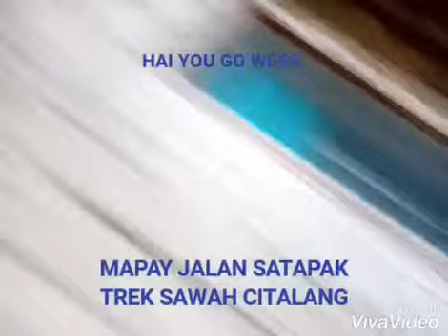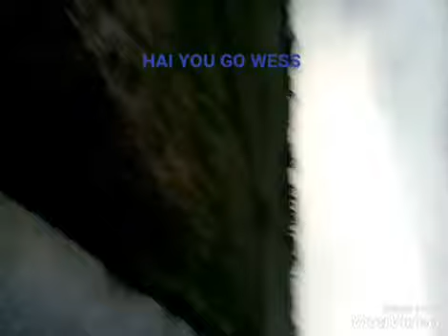Solo Go Wess